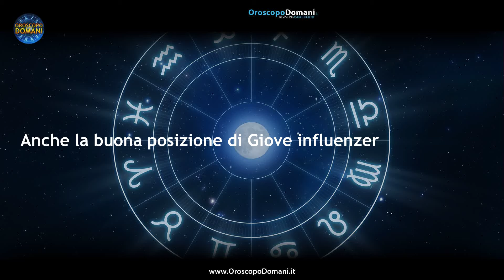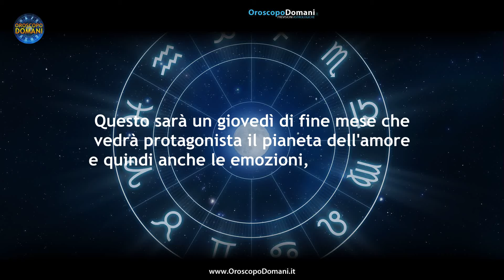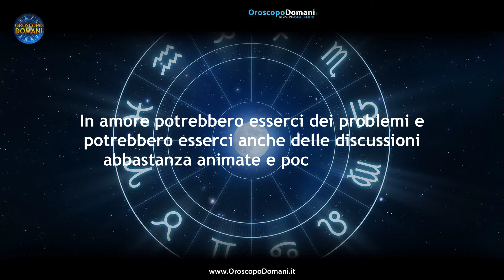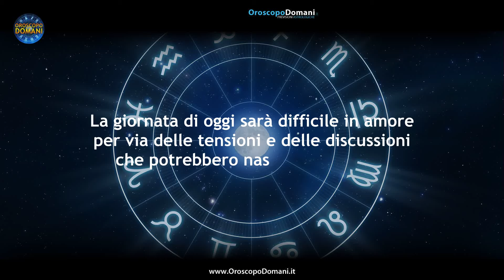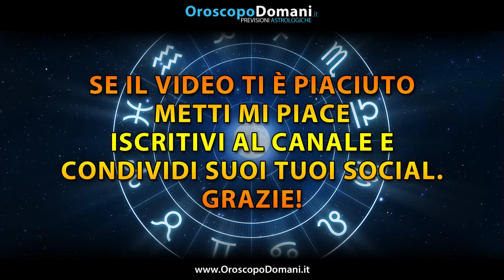Oroscopo del Giorno Giovedì 30 Maggio 2024!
Bilancia: Il penultimo giorno del mese avrà una bella posizione di Venere pronta a regalare emozioni, sentimenti ma anche passione e novità amorose. Scorpione: Questo sarà un ultimo giovedì del mese in cui poter godere al massimo dei rapporti personali, degli affetti più cari. Pesci: Mercurio sarà in una posizione buona che potrebbe portare verso delle notizie davvero interessanti per il vostro impiego. Ecco tutte le previsioni per l'Oroscopo per il Giorno Giovedì 30 Maggio 2024, segno per segno!